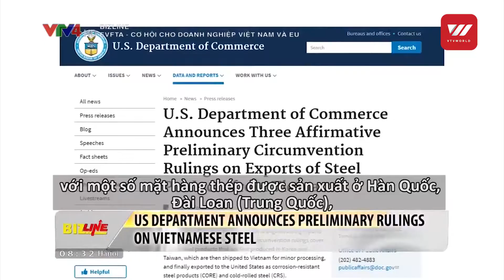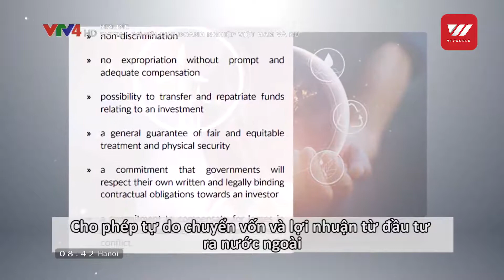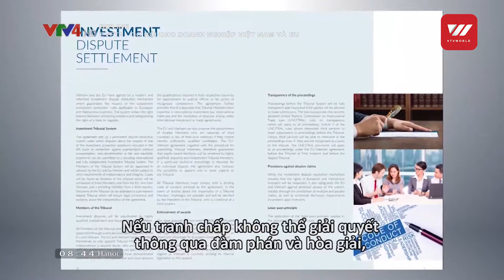EVFTA - Opportunities for Vietnamese and European enterprises | VTV World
With 17 chapters, two protocols and several attached memorandums, the EVFTA is considered a comprehensive, high quality agreement that ensures a balance of benefits for both Vietnam and the EU.